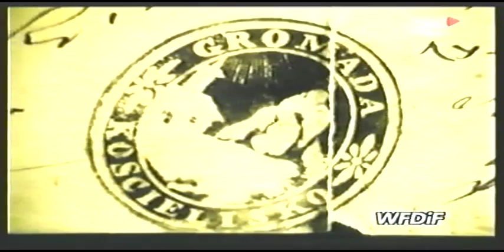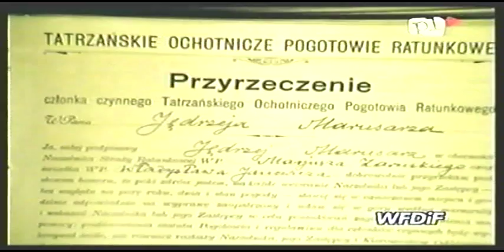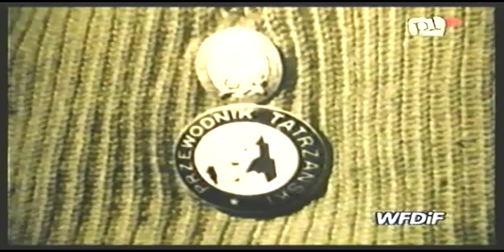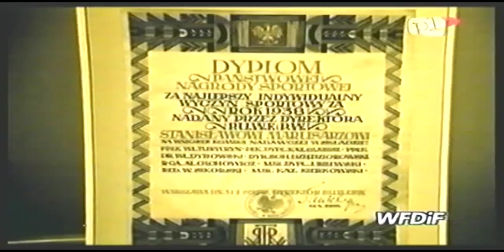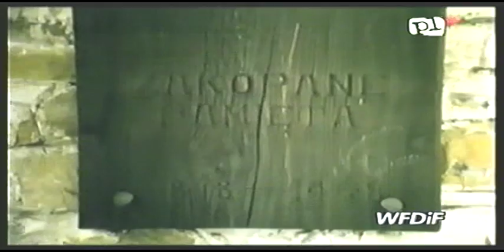Zakopiański Ród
Dokument o rodzinnej tradycji znanego nie tylko na Podhalu,  Marusarz. Wśród członków rodziny byli bardzo poważani przewodnicy i ratownicy tatrzańscy, ale również świetni architekci, sportowcy i trenerzy. Jednak nade wszystko cała rodzina kochała narciarstwo.